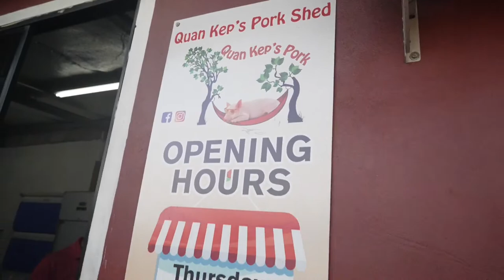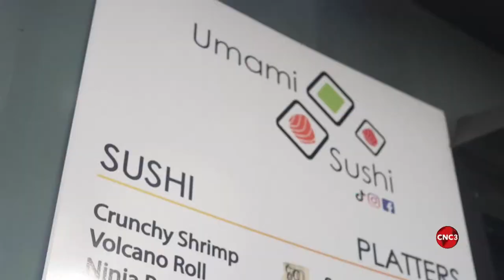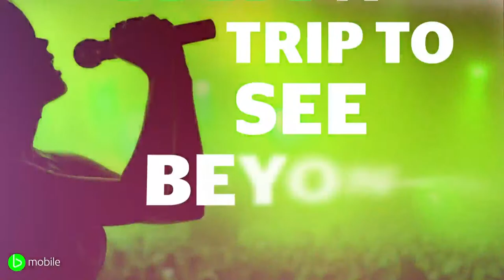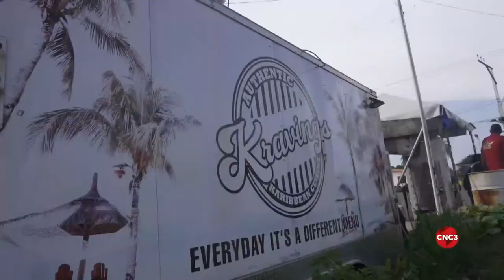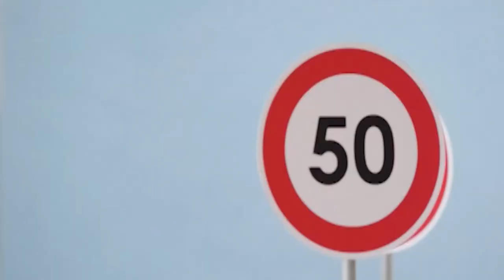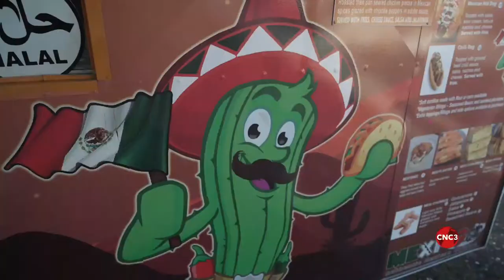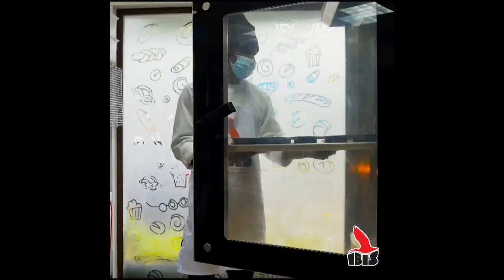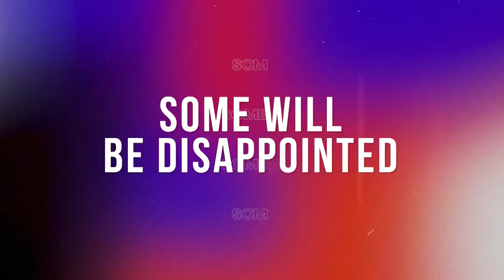Cravings Episode 3